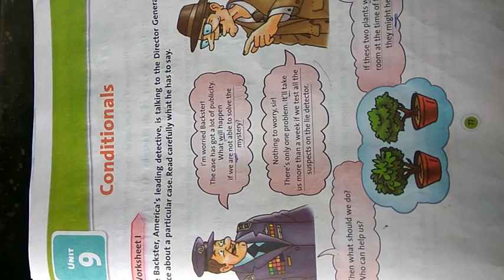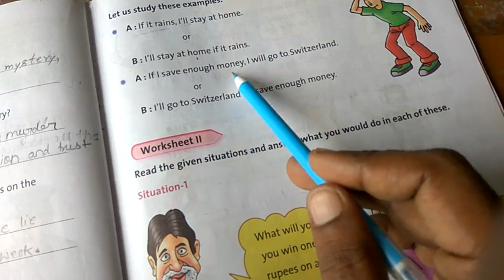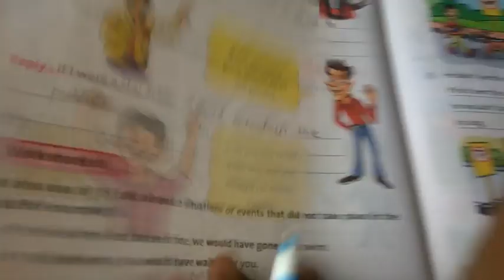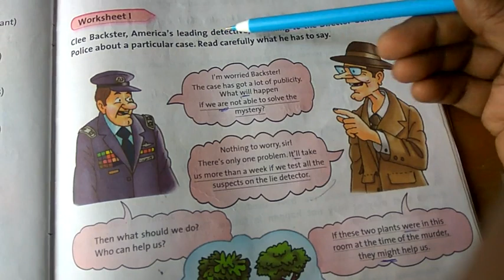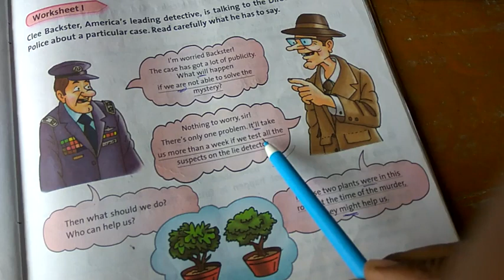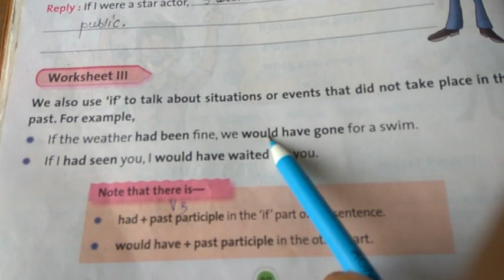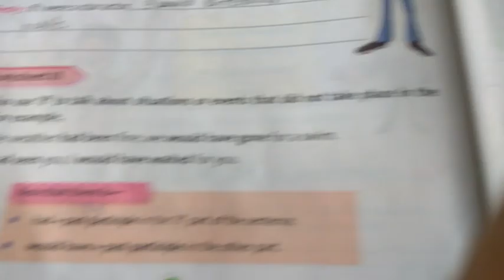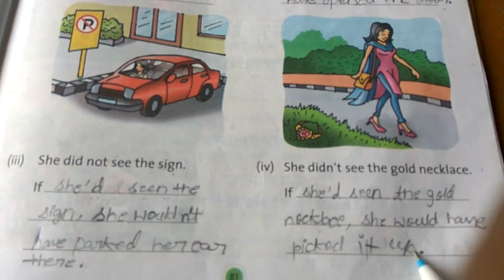Conditional sentence W.s.1,2&3.